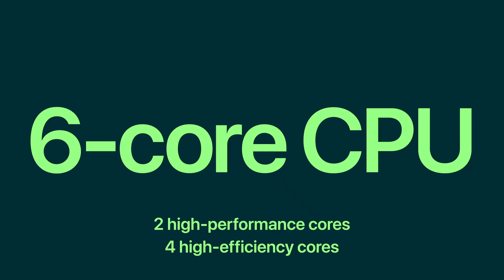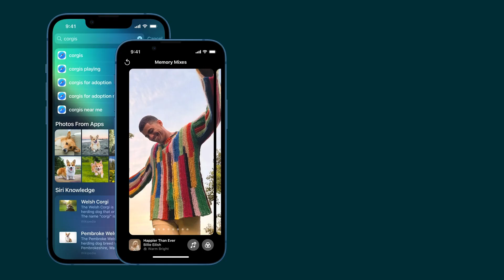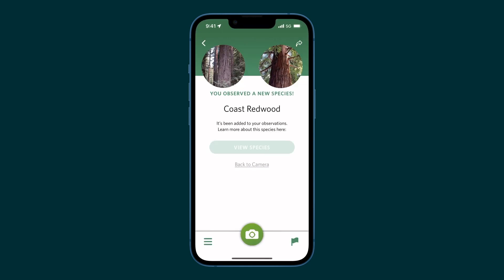Snapdragon 8 Gen 1 vs A15 Bionic (Watch the reveals)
Qualcomm just revealed its latest mobile processor, the Snapdragon 8 Gen 1. See how it stacks up against, Apple's popular A15 Bionic chip.